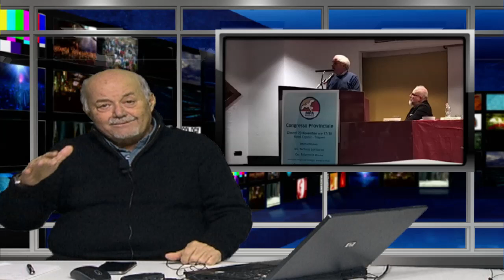lancio su conti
Il federalismo e l'ambiente